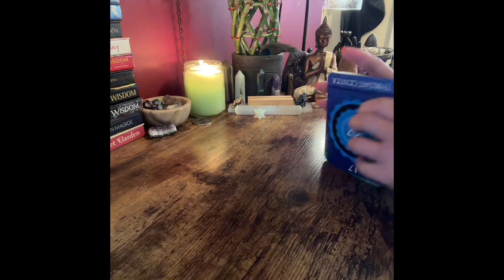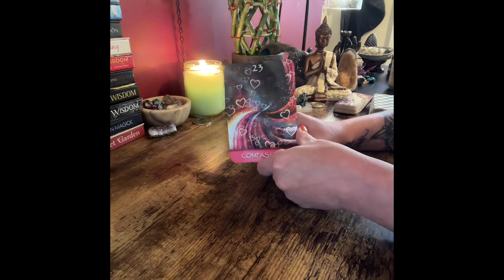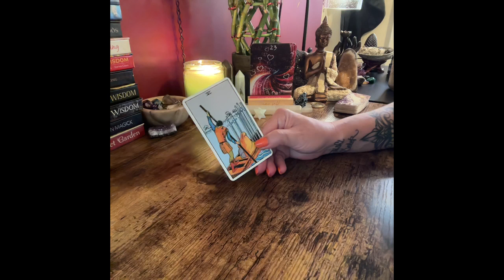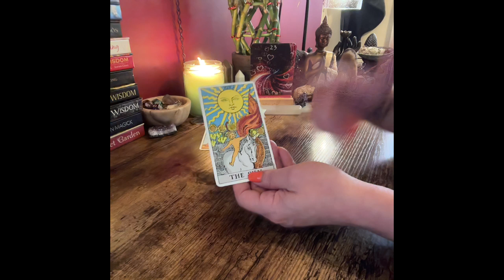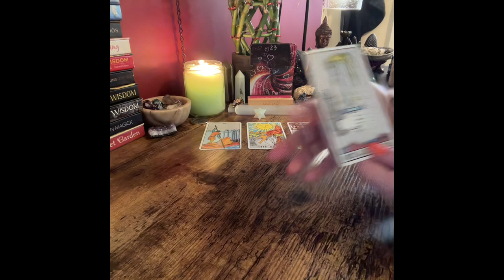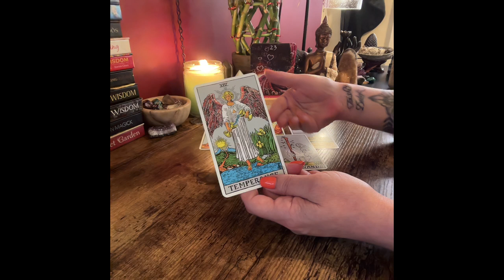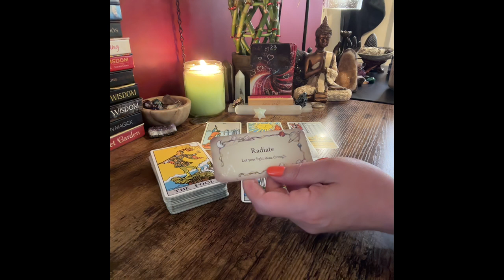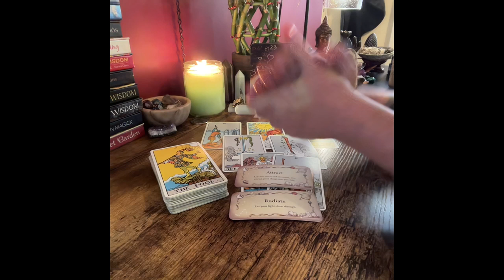CAPRICORN ~ IT'S YOUR TURN NOW